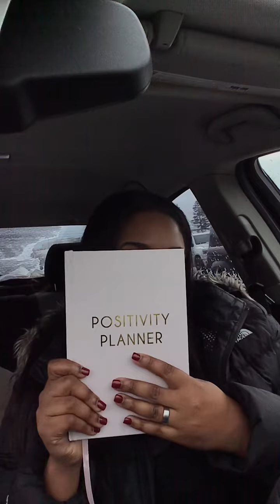2/8/2020: Storytime/ Stay positive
Hey y’all! Hope everyone is staying safe and doing well.

Recap:

Last November, I was extremely sick 😷 NO ONE KNEW WHAT WAS REALLY WRONG. I was told I had a stomach virus 🦠. Looking back I’m thinking it could of been Covid (not sure).

I’m sharing this video because you never know what tomorrow holds. I’m grateful that I was able to recover from my illness.

I hope everyone is staying safe and  remember

 Do Something That Makes You Happy 😊

❤️E